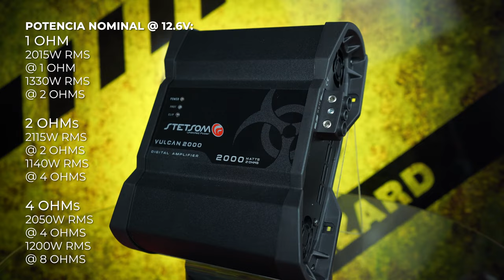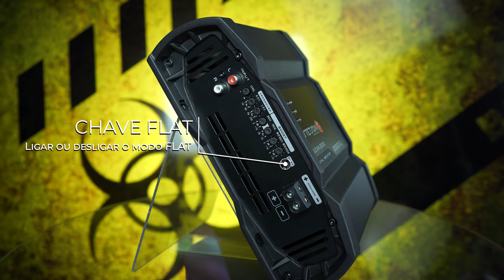VULCAN 2000 - STETSOM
A linha VULCAN foi desenvolvida para amantes do som automotivo que buscam máximo desempenho em amplificadores FULL-RANGE.